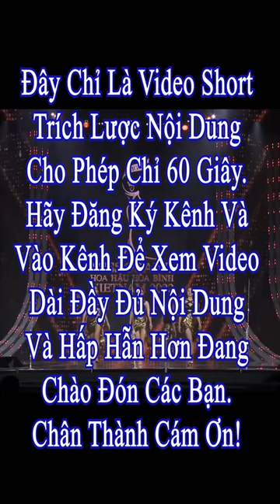Bùi Thị Thục Hiền BEST INTRODUCTION | TOP 50 | Final Night | Miss Grand VietNam 2022 [0027]